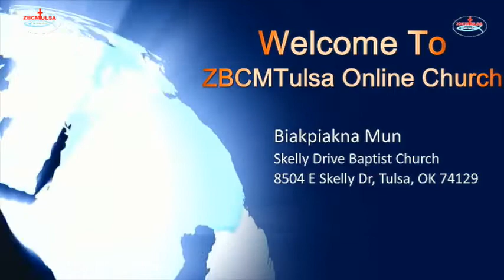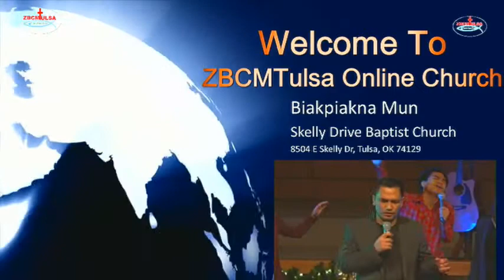ZBCMTulsa: Dec. 27, 2015 Rev. Ngo Thang(Last Sunday of 2015)